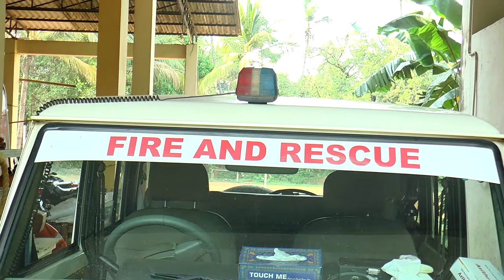AGNI SHAMANA ANUNASHEEKARANAM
അഗ്നിശമന സേന അണു നശീകരണം നടത്തി